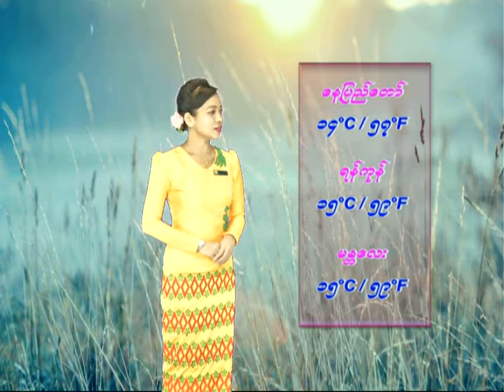25 1 2021TMS